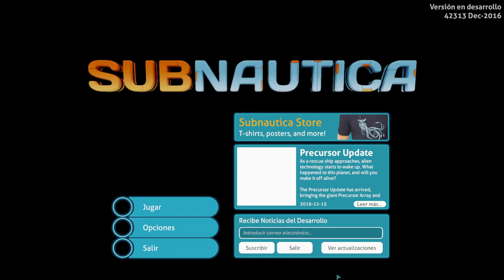SUBNAUTICA en Español | Primera toma de contacto y primera muerte | Gameplay HD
SUBNAUTICA en Español
Primera toma de contacto y  primera muerte
Gameplay HD

ALEKSANGRE